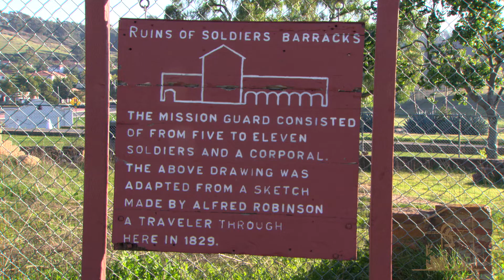Mission San Luis Rey - CMF